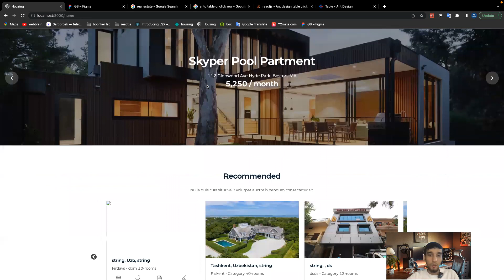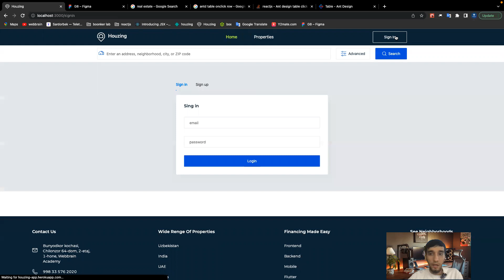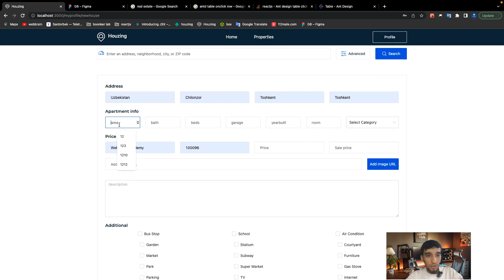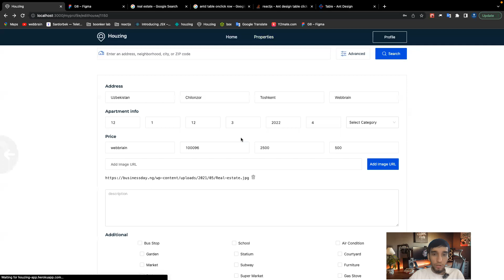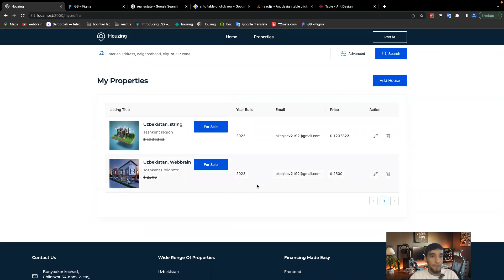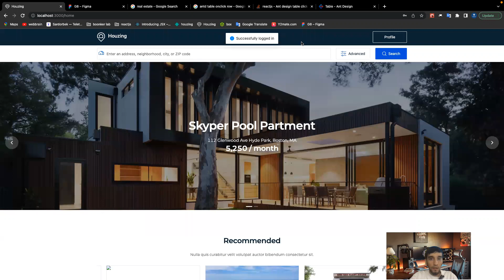Houzing Projectini tugatganingizdan keyin nimalar qila olasiz?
Alhamdulillah bugun yana bir guruh bilan Houzing Projectini asosiy qisimlarini yakunladik.

- Mustaqil projectni noldan ko'tarish
- Backend bilan bo'lishi mumkin bolgan hato va kamchiliklarni tushunish
- Backendga malumot jo'natish
- Backenddan malumot olib kelish
- Malumotlar bazasidagi malumotni yangilash.
- Kutibhonalardan keladigan hatolarni oldini olish